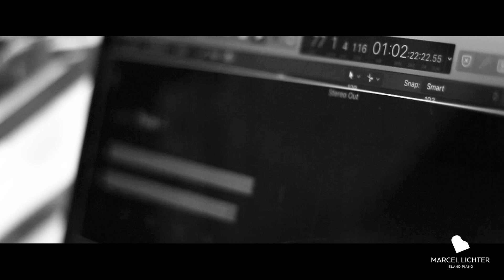Song No.216 "Ask Me Why" | The Beatles | Piano Edition by Marcel Lichter Island Piano